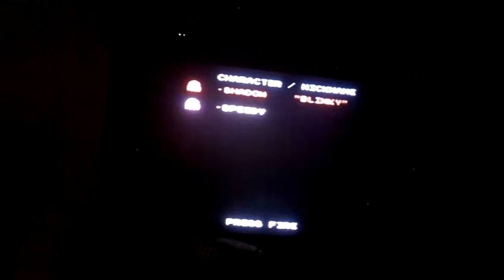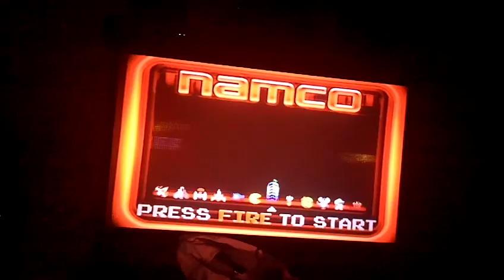Pac-Man Plus Review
nsare is ned brhdjfjhe bvhfdhry